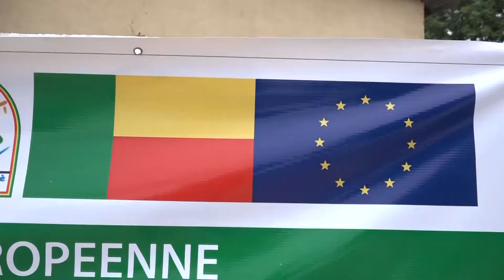Le PADT de l'Union Européenne appuie l'aménagement de la Mamelle de Savè